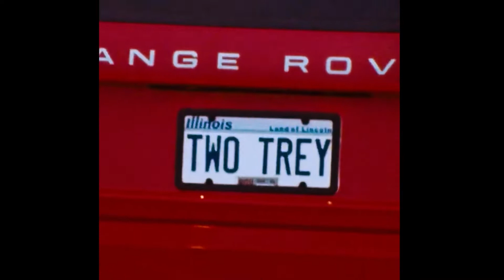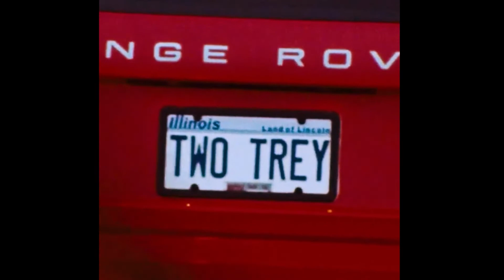[FREE] DON TOLIVER TYPE BEAT - "POLARIS"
This beat is free for non-profit use only. If you want to upload your song to other digital platforms you have to purchase a lease. Credit required (prod.Yung Nick x Beck Beatz)